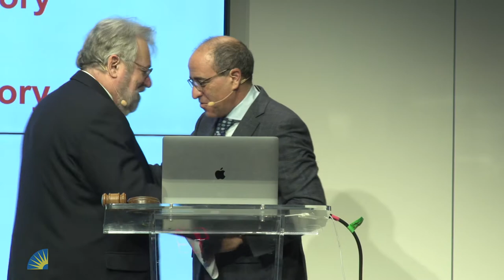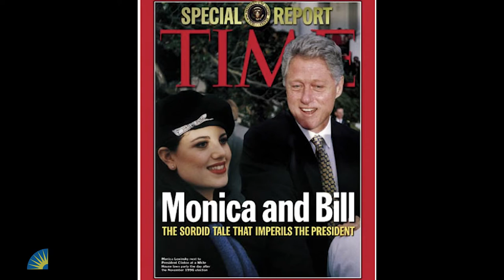WHITE HOUSE CORRESPONDENT KENNETH WALSH: AN INSIDER’S LOOK AT THE PRESIDENCY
Kenneth Walsh is one of the longest-serving White House correspondents in history and has traveled to more than 70 countries as part of his job. He joined U.S. News in 1984 as a congressional correspondent and has covered the presidency, presidential campaigns and national politics for over three decades. Join Walsh for an insider’s view of a group of people virtually unknown to the public: White House photographers. With photos and commentary, Walsh will reveal how these visual historians can make or break a presidential administration as well as define an era. He’ll also provide his own commentary on the photos and the presidents they depict.